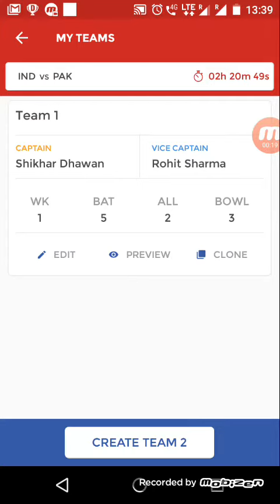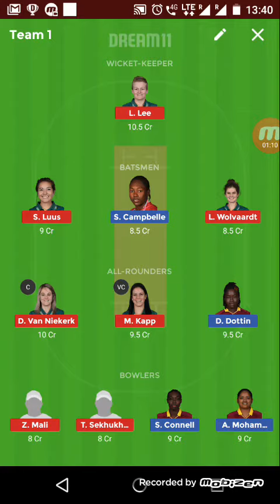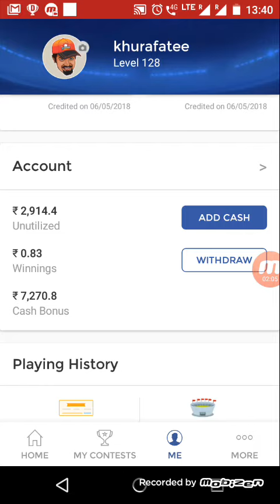IND vs PAK, & WI-w vs SA-w (19/9/18)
This video is for team news of IND  vs PAK & WI-w vs SA-W which was on 19/9/18 & dram 11 adding offer is also there...add exactly
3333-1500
555-250
111-77
Offer is valid for 19/9/18